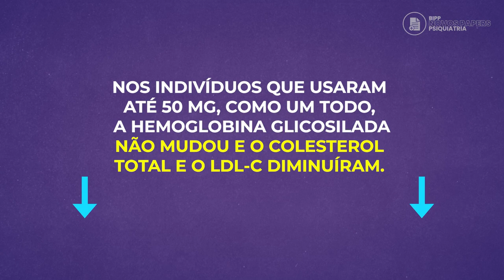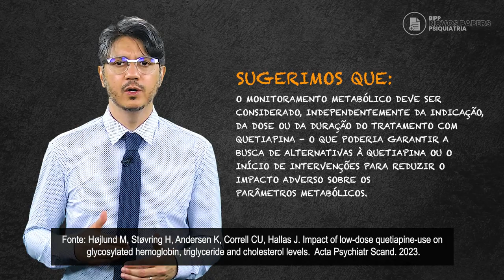Quetiapina em doses baixas e níveis de HbA1c, TG e CT + frações - Prof. Dr. Amaury Cantilino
BIPP Novos Papers Psiquiatria

Apresentação: Prof. Dr. Amaury Cantilino

Tema: Quetiapina em doses baixas e HbA1c, TG e CT" - Prof. Dr. Amaury Cantilino

O uso de quetiapina em doses padrão foi associado a hiperglicemia e dislipidemia.

No entanto, ainda não está claro se mesmo a quetiapina em baixas doses - frequentemente prescrita - resulta em distúrbios metabólicos significativos.

O objetivo deste estudo foi investigar a associação entre baixa dose de quetiapina off-label e alterações nos níveis de hemoglobina glicosilada (HbA1c)/parâmetros lipídicos.

Confira os resultados, em mais uma brilhante análise do Prof. Amaury Cantilino!

Com vocês, mais um episódio inédito do BIPP/NOVOS PAPERS EM PSIQUIATRIA!